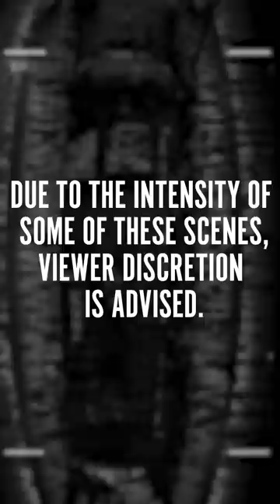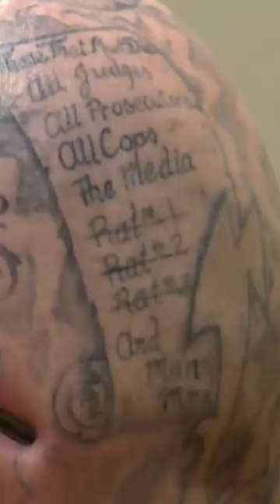CHAOS at the Courthouse 😱 | Court Cam | A&E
Watch as a violent fight breaks out in the courtroom, a dangerous suspect spits in a judge's face, and someone has an incriminating manifesto written on their head tattoo in these scenes from Court Cam!